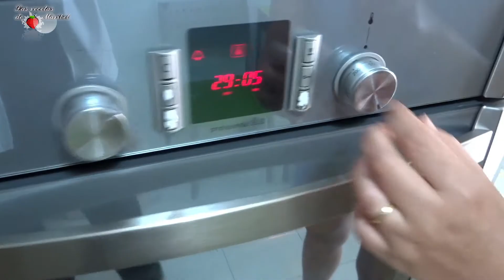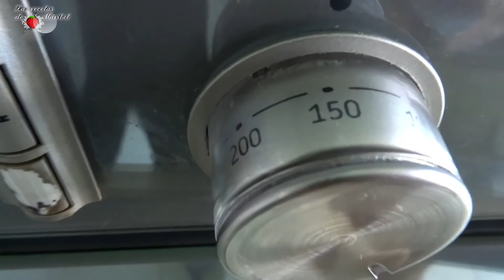Haz tu propia Harina de ALGARROBA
La harina de algarrobas es de las más saludables que puedas consumir. Lo mejor es que hay muchos algarroberos que son públicos, de los que podrás recoger estas vaínas y hacer tu propia harina en casa.

Si deseas hacer una pequeña donación por pequeña que sea, siempre será bienvenida.
👉 Mi Picadora Manual de Carne

🌴 Si te gusta viajar te ofrezco un cupón de 34 euros en airbnb